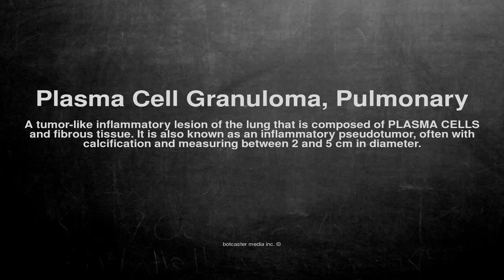Medical vocabulary: What does Plasma Cell Granuloma, Pulmonary mean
What does Plasma Cell Granuloma, Pulmonary mean in English?